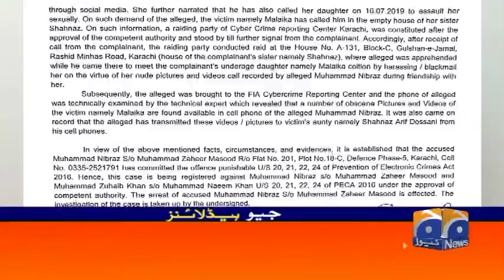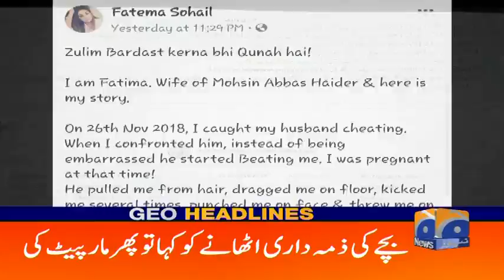Geo Headlines 04 PM|Pak-American businessman Javed Anwar ki Imran Khan say mulaqat | 21st July 2019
GeoHeadlines - 04 PM |Pak-American businessman Javed Anwar ki Imran Khan say mulaqat | 21st July 2019 GEONEWS

PTI, Independent candidates dominate historic KP-FATA elections
PM Imran meets Pakistani businessmen during first US visit
Firing, suicide attack in DI Khan claim six lives
PM Imran’s visit to improve Pak-US ties: Trump administration
PIA plane skids off runway in Gilgit
Actor Mohsin Abbas Haider’s wife alleges physical abuse, cheating
Provincial election in ex-FATA: Possible outcomes and the way forward
In a first, two women contesting provincial election in ex-FATA
NAB’s charge-sheet against Shahid Khaqan Abbasi
Provincial elections in ex-FATA: Who are the key candidates?